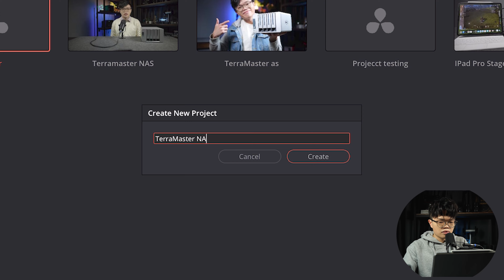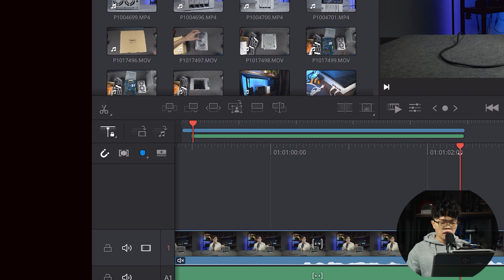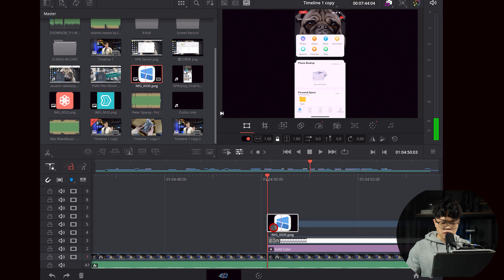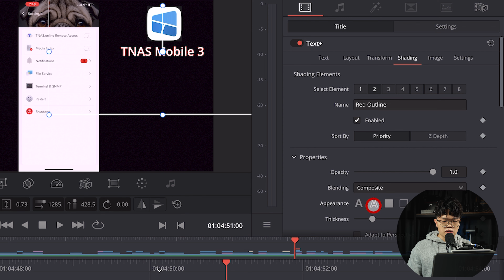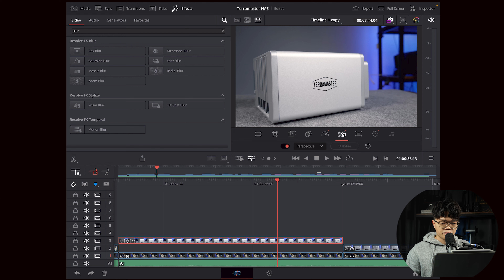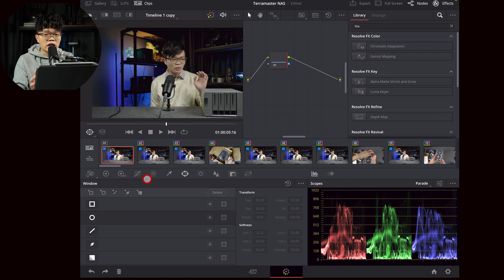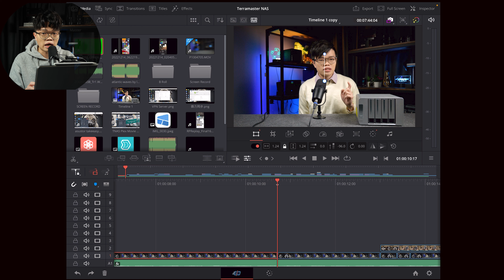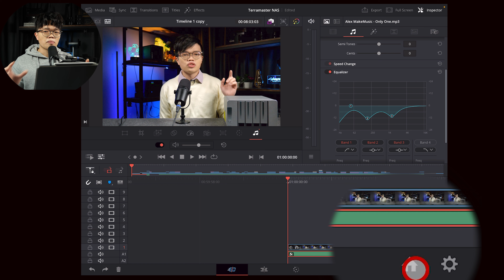iPad Davinci Resolve超詳細教學！秘技解鎖完整版功能！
Davinci Resolve 推出左 iPad版之後，令iPad Pro 終於可以成為創作者剪片既其中一個專業工具! 不過因為介面比較複雜，所以新手會覺得好難上手，呢條片幫你由０開始上手Davinci Resolve for iPad !!
如果大家尋找緊 iPad 上面做影片剪輯既軟件，或想學習上手Davinci Resolve 既話，希望幫到你
此為iPad Pro Davinci Resolve 第一段教學影片, 未來教學內容睇大家想學咩留言再決定，想學咩不妨留言話我知

影片內容:
0:00 開場白
0:25 Davinci Resolve FOR IPAD 基本介面. 開新PROJECT 及起始設定
2:39 MULTICAM SYNC , 外錄音軌後製同步
4:54 基本剪輯教學, 時間軸控制及剪輯技巧 (A ROLL EDITING)
6:25 多軌剪輯教學, 及基本多軌影片控制及編排, 快轉影片,  (B ROLL MANAGMENT)
9:25 基本動效, EFFECTS, KEYFRAMING,
12:15 文字圖層及文字動效, STROKE 字, 外框
15:49 進一步剪輯技巧(MASKING, BLUR, CROPING, COLOUR PAGE MASKING FUNCTION)
18:34 進一步剪輯技巧2(STABILIZATION, OBJECT TRACKING)
20:49 進一步剪輯技巧3(CHROMA KEY 綠幕去背)
22:31 基本調色教學, COLOR PAGE , NODES 基本使用概念
27:11 DAVINCI RESOLVE 秘技! 解鎖完整版DAVINCI RESOLVE 功能 (解鎖其他PAGE EG. EDIT , FUSION , FAIRLIGHT )
29:06 EDIT PAGE IN DAVINCI RESOLVE FOR IPAD 操作及方便剪片的額外功能
31:32 基本音樂剪輯 及輸出影片
33:05 總結

拍片剪片:
Video Shooting: Wallace Lau
拍片:Panasonic Lumix S5 II
剪片: Razer Blade 15 2022 (i712800H, 64gb RAM, RTX3060 , 2TB SSD)
以上影片製作使用的背景及矢量素材(PNG)會使用PNG Tree 的素材，有需要既朋友可到以下網址查詢及購買(經連經購買Premium 會席會為本頻道帶來收益)

更多動向：
Facebook: Wallace Studio HK